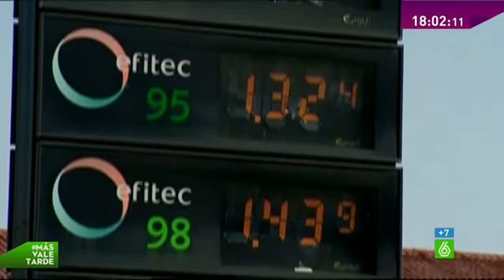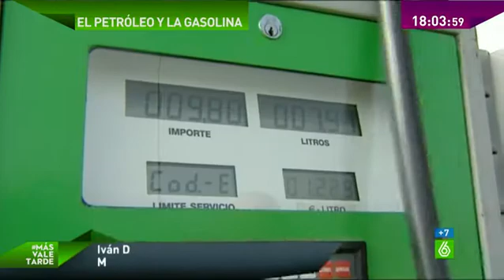Investigan por qué el precio del combustible no baja tanto como el del petróleo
El petróleo ha caído un 25% en los últimos meses y, sin embargo, el gasoil y la gasolina apenas han visto reducido su precio. Este fenómeno se puede explicar recurriendo a la teoría de la pluma y del cohete. Cuando sube el barril de crudo, el combustible también lo hace rápidamente, sin embargo, cuando se produce lo contrario y hay descenso, la gasolina baja lentamente.